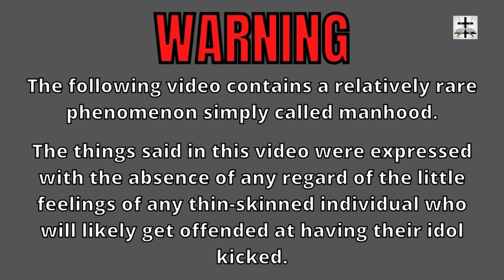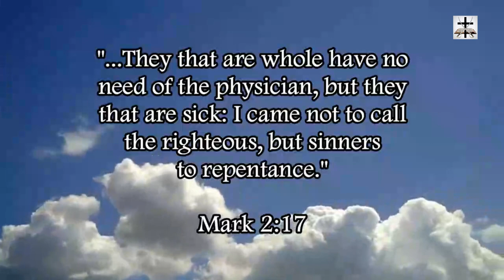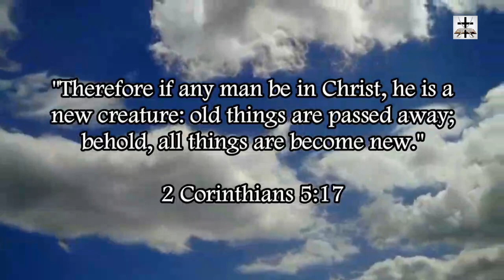Pandering To The Homosexual-Transgender Lobby Is Pointless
Pandering to the homosexual-transgender lobby is pointless! They are never satisfied!